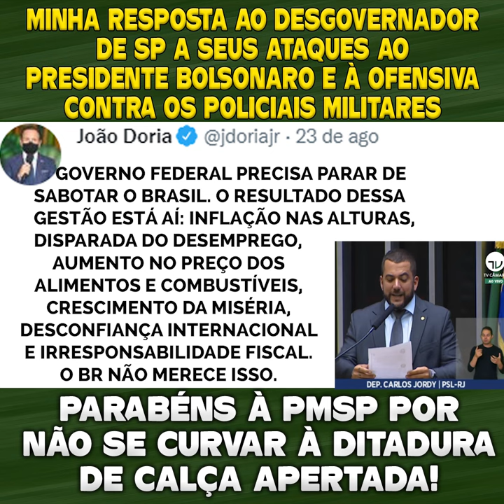MINHA RESPOSTA AO DESGOVERNADOR DE SÃO PAULO A SEUS ATAQUES AO PRESIDENTE BOLSONARO E A PMSP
Minha resposta ao desgovernador de São Paulo a seus ataques munidos de mentiras ao Presidente Bolsonaro e à ofensiva contra os policiais militares de São Paulo que não se curvam à ditadura de calça apertada.